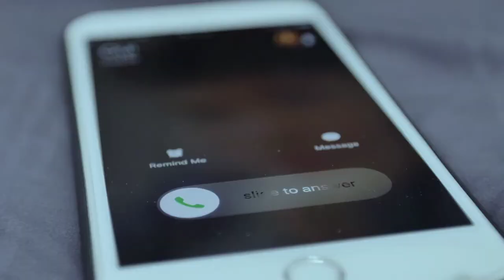Can you trademark an image?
Trademark attorney Xavier Morales, Esq. answers the common user question "Can you trademark an image?"